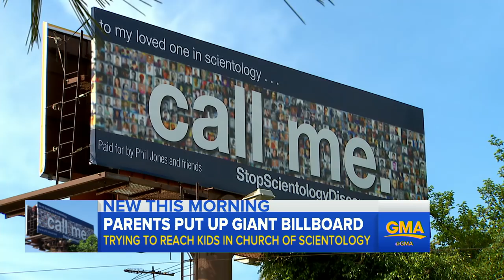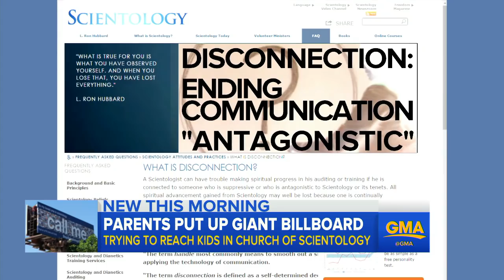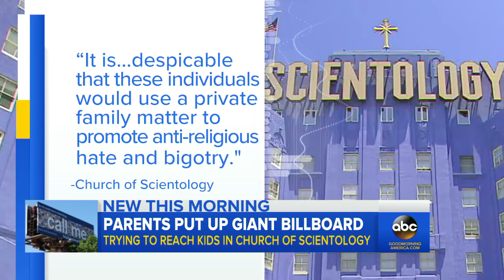Scientology Billboard Created for Estranged Scientologist Children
Phil and Willie Jones left the Church of Scientology after four decades but say their two children, Emily and Michael, remained.